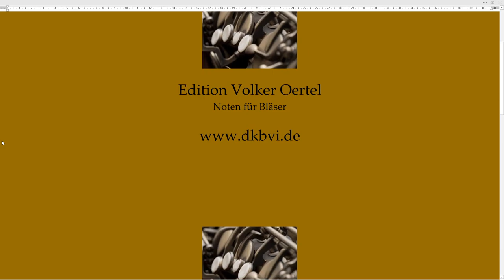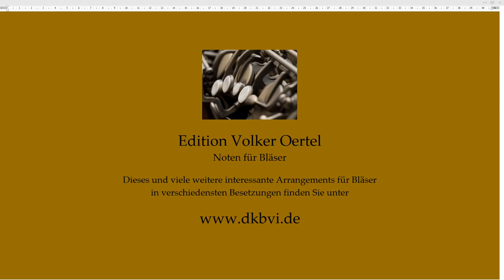Wolfgang Amadeus Mozart: Marsch der Priester Saxophonquinetett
Sie hören: Wolfgang Amadeus Mozart: Marsch der Priester
Bearbeitung für Saxophonquinetett von Volker Oertel